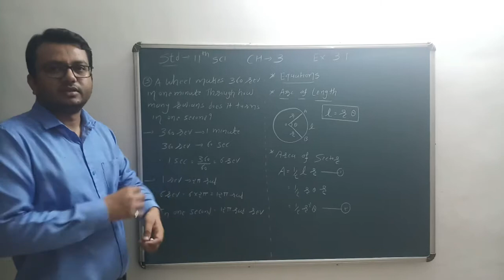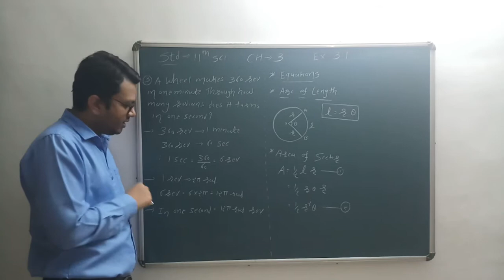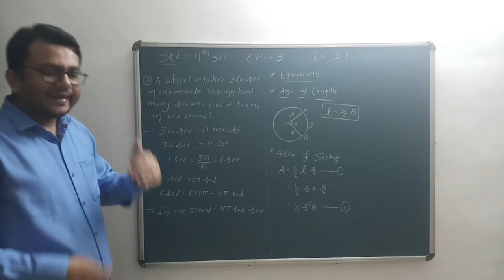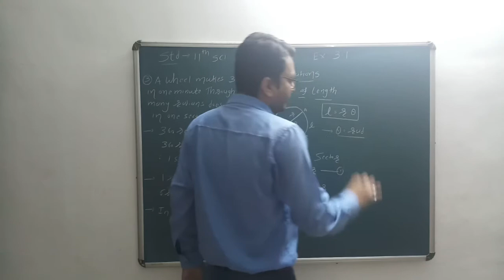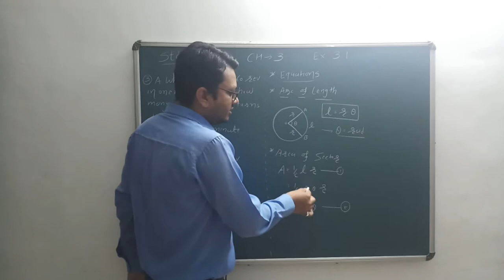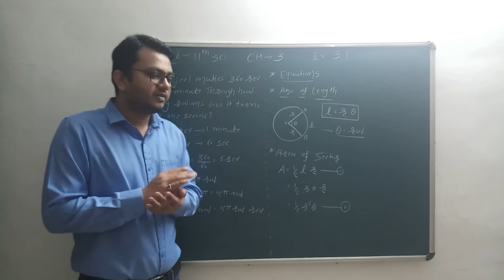STD-11/CH-3/ENG MEDIUM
EX-3.1/LEC-6